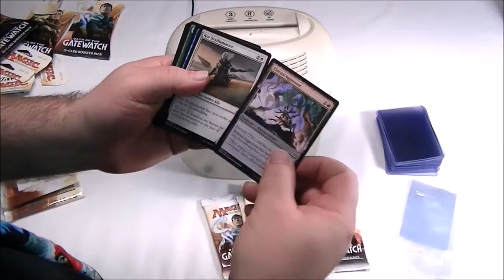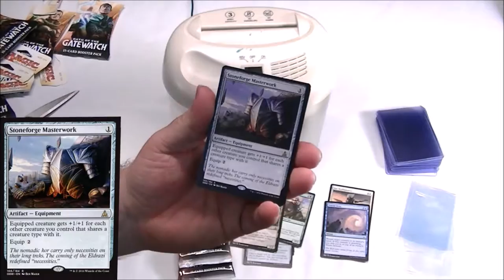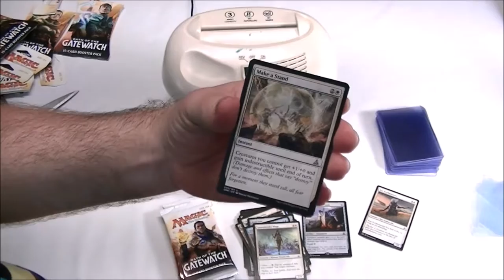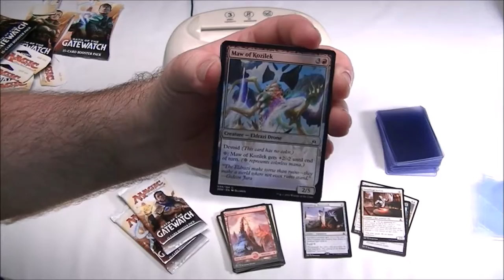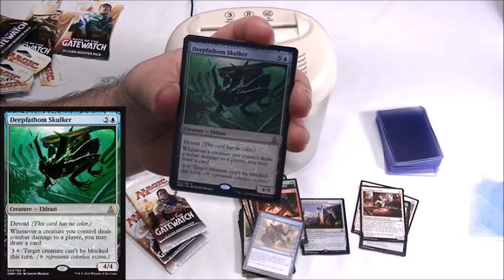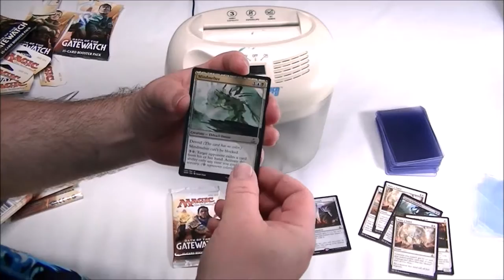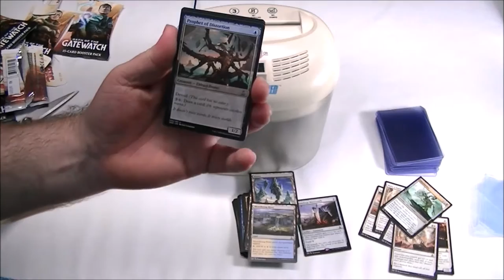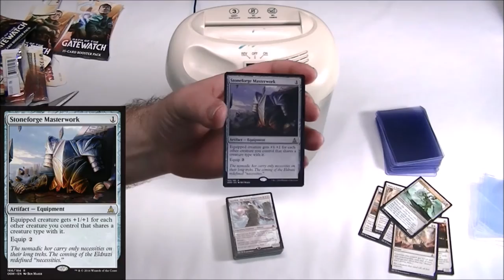Oath of the Gatewatch Popping Packs and Shredding! -MTG Shredder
In our first pack opening video we get the pleasure of opening five packs of Oath of the Gatewatch! Will our anticipation be rewarded or will we be forced to take out our disappointment and frustration on some of those cards? Check out the video to find out.
Don't forget to vote on the fate of the Featured Card!

MTGShredder, the channel where GOOD cards are pampered and BAD cards get the punishment they so much deserve. Check out our videos, join in discussions and most of all leave your votes in the comment sections to let us know if featured cards gets added to the collection OR gets the shred!
For the younger crowd we have our other YouTube channel for them to enjoy. Please check out Box of Adventure for Kids